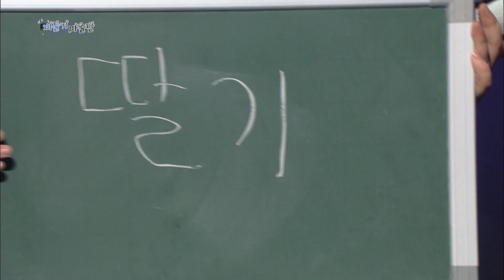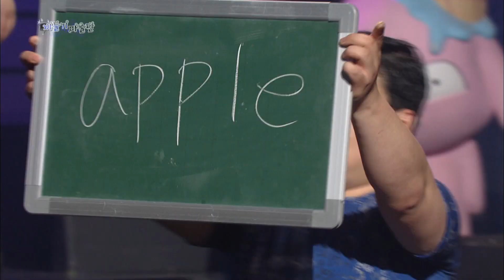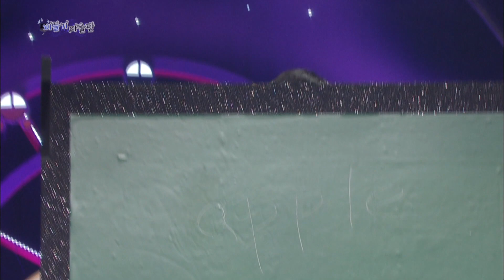Pigeon Magic Troupe | 비둘기 마술단 [Gag Concert / 2018.05.26]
Cast: Kim Junho, Lee Dongyun, Jeong Myeonghun, Kim Taewon, etc